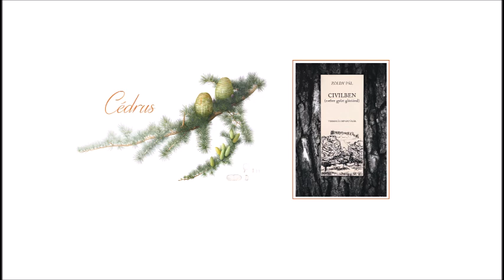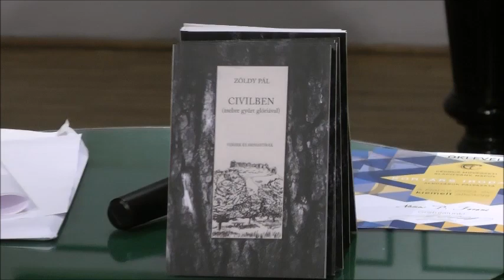DÍJÁTADÁS, KÖNYVPREMIER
A 2023-as Cédrus-pályázat nívódíjasainak és kiemelt alkotóinak ünnepi díjátadó estje, ill. Zöldy Pál: CIVILBEN (zsebre gyűrt glóriával) c. kötetének bemutatója (a beszélgetőtárs:Hajnal Gergely filmrendező)

FUGA Művészeti Központ, 2024. március 7.

Operatőr: Velicskó Péter

Zene: LIBANON CÉDRUSAI (ea. Ron Goodwin és zenekara, eredeti zenei forrás: Rahbani testvérek: Ribu'u Biladi)

Készítette: „Napút Videó"